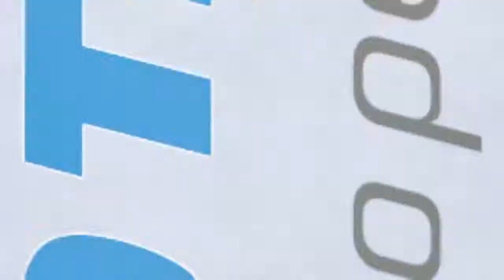EA Sports UFC Extended Session Run Commentary pt1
So we have some good news and some bad news. Good news is I have a big series of videos in this session run with commentary. Bad news is I deleted a couple of different videos by accident, but they didn't have commentary so it's not all bad. Hope you enjoy!